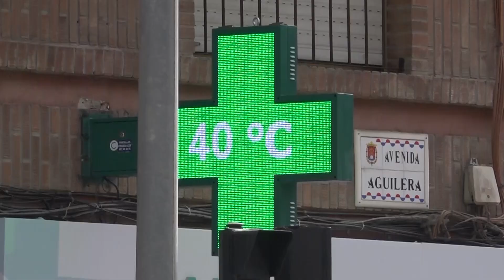Las altas temperaturas y la humedad aumentan el bochorno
Sintonízanos
en el canal 21 de la TDT